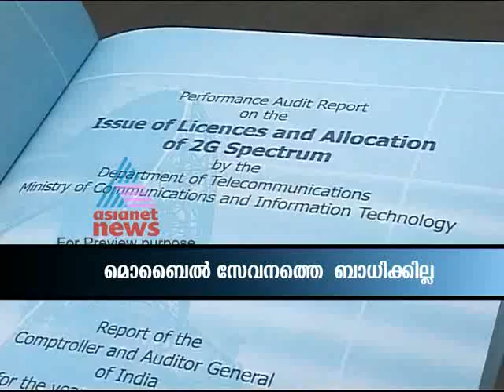Asianet News@1pm Feb 2 Part 1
Top Stories:
1)2G Scam:Supreme Court cancels all 122 2G licences
2)Mullaperiyar issue
3)Nurses strike continuous at Lakeshore Hospital
4) CPM state conference ends today
5)In Memory Of Kochin Haneefa
6)Egypt football match violence